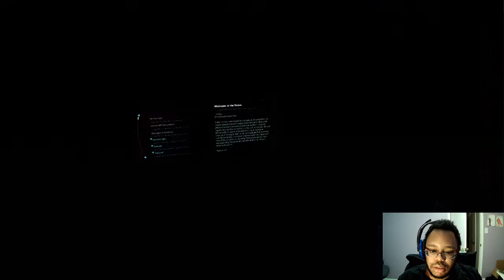Mass Effect Andromeda part 14: Chasing Leads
After delivering the Moshe to Aya and the proposed alliance becoming a full-blown partnership in Heleus and Military Alliance against the Kett, Ryder becomes relatively free to pursue other objectives and chase leads on both other lost Archs and the needs of her crew that she's come to know.
Thank you for dropping by for the next episode of Mass Effect Andromeda for your enjoyment! I hope you're all doing just fine in these Covid-19 times and can simply have fun with me as we struggle through this together.